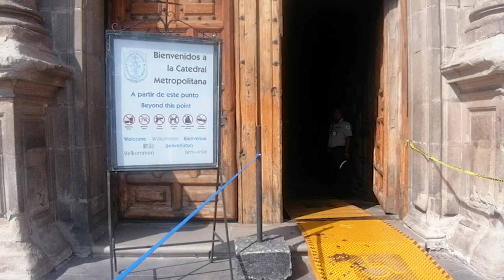y yo vamos a un museo, TERMINA MAL (literalmente)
El día de hoy tenemos un vlog con @thejezze en el que salieron ciertas cosas mal, pero quitando eso fue un gran día, pronto más colaboraciones con el buen Chikis, acá les dejo la parte 2 del video:

Tags (ignorar)
the jeeze
chikis
cinicos
convivencia cinicos